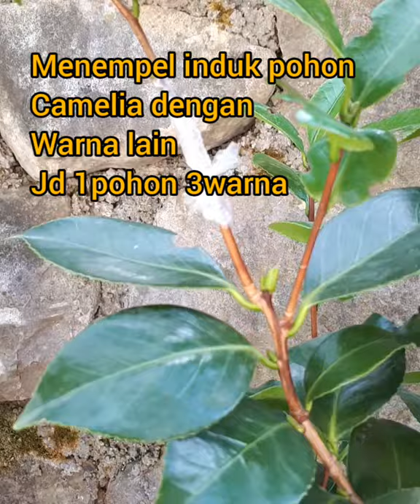Cara menanam Camellia/ grow by cutting / 1in3 1tree w 3color of camellia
Bunga yang aslinya berasal dari Cina ini melambangkan penyatuan sepasang kekasih. Petal bunganya yang halus dan berlapis-lapis mewakili seorang wanita, dan kelopaknya berwarna hijau yang menopang mahkota adalah representatif dari seorang lelaki yang melindunginya. Dua komponen tersebut (mahkota dan kelopak) tetap bersama-bersama bahkan setelah layu dan mati. Sebagaimana tanaman hias bunga pada umumnya, jika petalnya jatuh, kelopaknya tetap utuh. Lain halnya dengan bunga camelia, mahkota dan kelopak bunganya jatuh bersama-sama. Itulah mengapa bunga ini mewakili cinta abadi dan pengabdian selamanya.